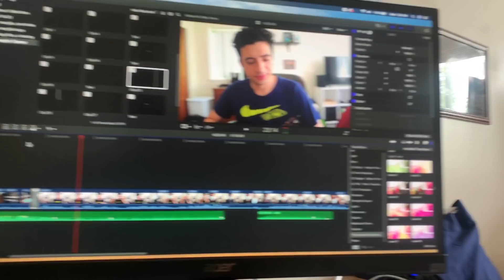Tédio na quarentena | COMO PASSO MEU TEMPO?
Um pouco da rotina em quarentena aqui em Nova York. Espero que curtam os 5 dias de vídeos seguidos! Abs